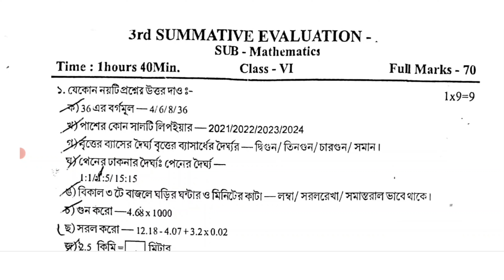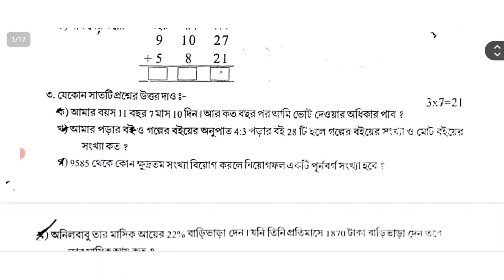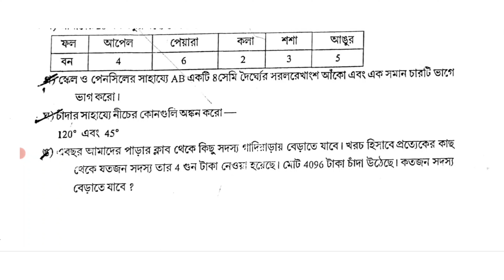class 6 math 3rd unit test question paper 2024 // class 6 math final exam question paper 2024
suggested keyword:
class 6 math 3rd unit test syllabus 2024
3rd unit test class 6
class 6 math annual exam question paper 2024
class 6 third unit test math question
class 6 math 3rd unit test
class 6 third unit test math syllabus 2024

class 6
class vi
mathematics
anko
gonit
math
suggestion
question paper
syllabus
marks division
question patern
3rd unit test
3rd second unit 2024
class vi math suggestion 2024